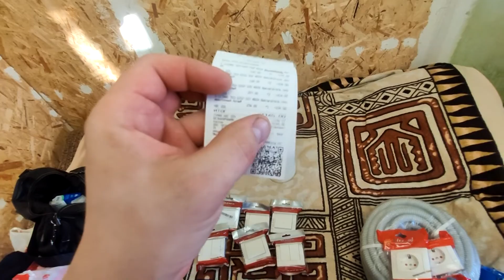Ремонт хрущевки своими руками. Прибиваю малярную сетку, шпаклюю стены, штробление, электрика.